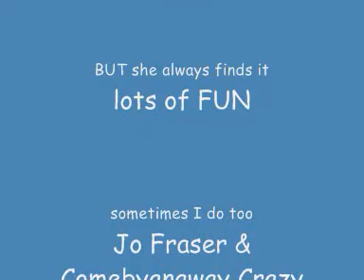Raz at WBSDS show.wmv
Raz, my greatest pleasure, my biggest heartache, my amazing little girl.